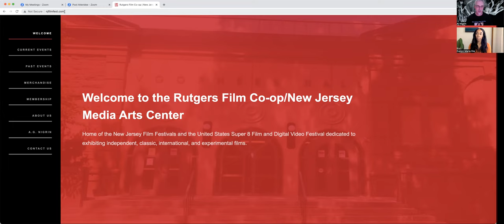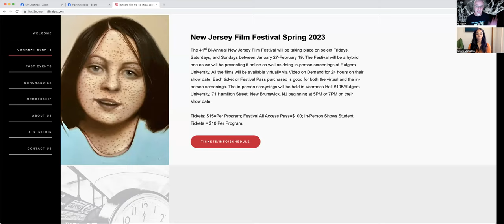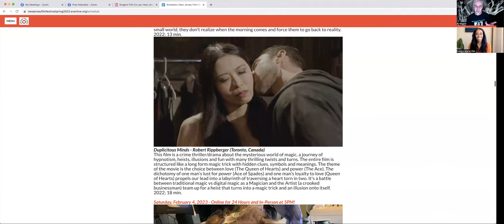New Jersey Film Festival Spring 2023 Ocean City Monster Building Interview w/ Actor Evelyn Maria Dia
New Jersey Film Festival Spring 2023 Interview with Ocean City Monster Building Lead Actor Evelyn Maria Dia and Festival Director Al Nigrin.

Ocean City Monster Building – Chris Lane (Los Angeles, California)
The year is 1984, in a small sleepy town in upstate New York. The former mayor of the city is found dead on the backseat of his car with a local 15-year-old girl. In the aftermath, his wife of 30 years and his adopted daughter have to make sense of this difficult situation, while a detective from out of town is sent in to try to solve the case together with local law enforcement. 2022; 90 min.

Ocean City Monster Building will be playing on February 4, 2023 – Online for 24 Hours and In-Person at 7PM!